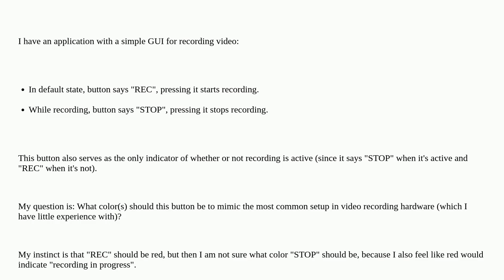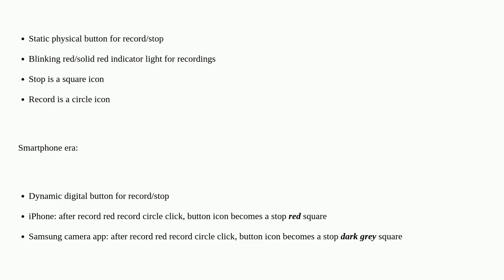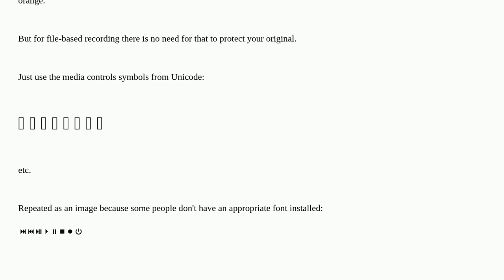Ux: What color should "record" / "stop" buttons be?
What color should "record" / "stop" buttons be?

A special thanks goes out to the awesome community

  buttons gui-design color-scheme